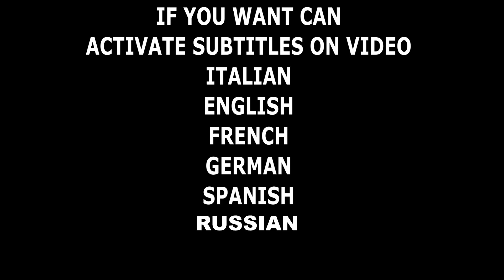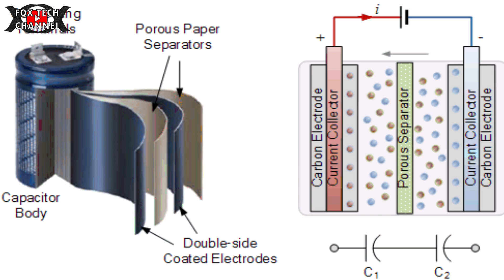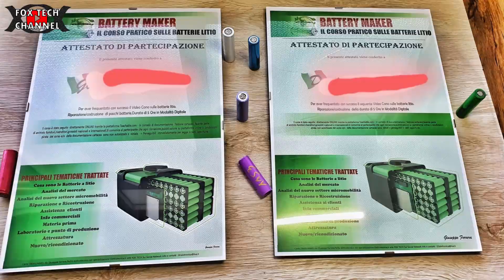auto elettriche del futuro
Oggi parliamo di condensatori,super condensatori ad altissime prestazioni,il futuro sono i super condensatori? Lo vedremo nelle prossime auto elettriche!